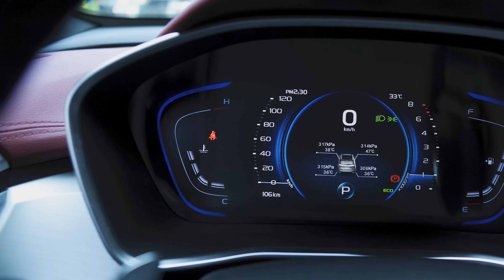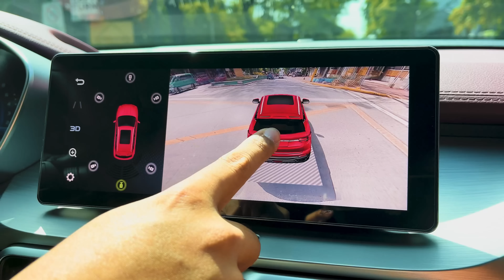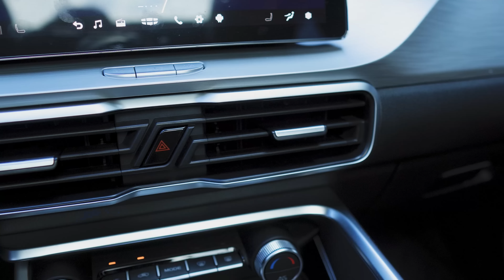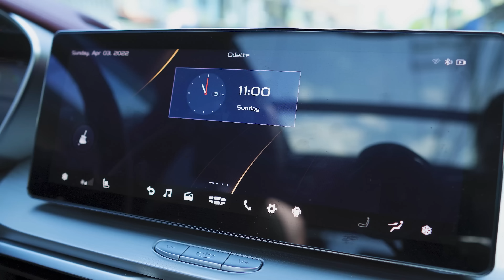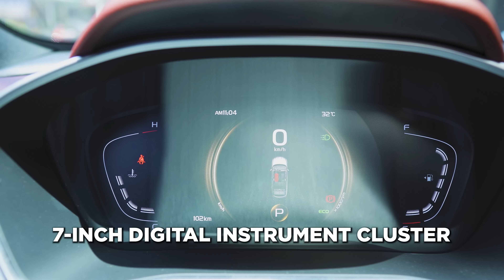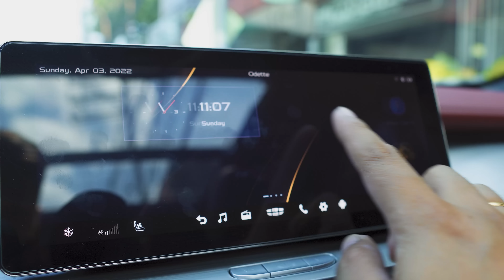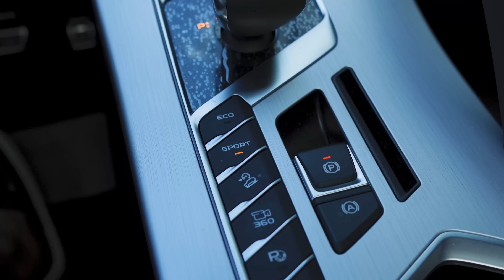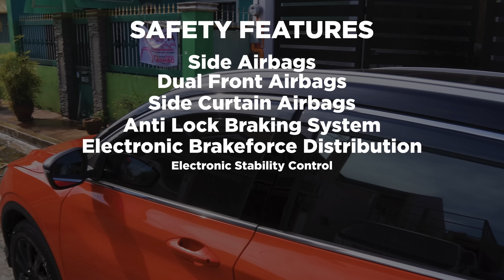2022 Geely Coolray Sport Limited | Meet My Baby Cooper | Sobrang High Tech!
Dahil Tech and Streaming Coach Tayo Dapat Ang Car natin Modern and High Tech Din Kaya Geely Coolray Sport Limited ang napili ko :) Maraming salamat sa lahat ng supporta niyo!

Chapter:
00:00 - Intro
01:35 - About Geely Sport Limited
01:56 - Front
02:44 - Sides
04:11 - Rear/Back
05:48 - Interior/ First Row
10:33 - Interior/ Second Row
11:29 - Engine
12:17 - Other Features
13:03 - My Message
14:56 - Outro